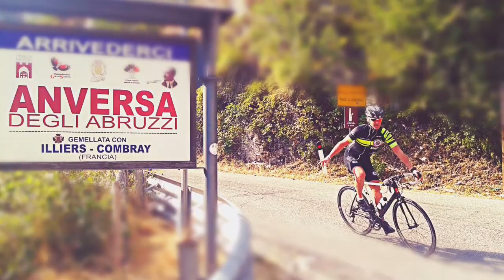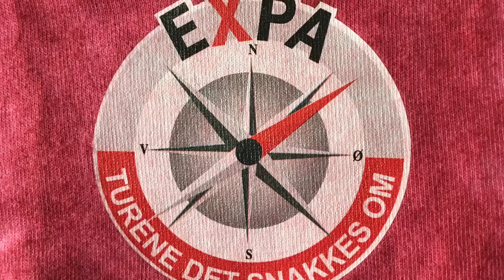Hike & Bike Abruzzo